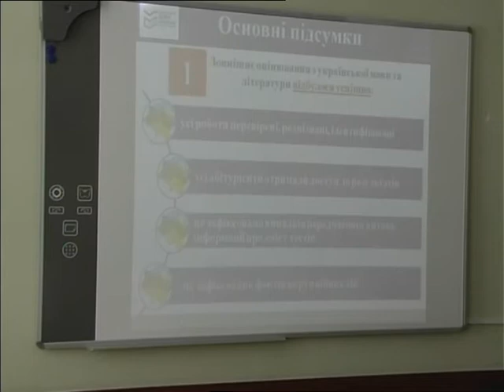"Гаряча лінія" 26.05.2015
Інтерактивна програма у прямому ефірі за участі начальників галузевих управлінь, соціологів, політологів, науковців, представників правоохоронних органів.

Гостя програми “Гаряча лінія” - начальник управління освіти Миколаївської міської ради Ганна Деркач.

Автор і ведучий – О.Молодцов.